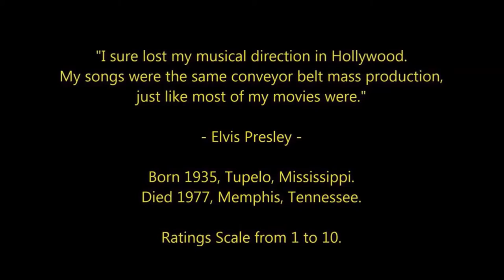Elvis Presley's Magnificent Filmography: Top 10 Movies That Define the King of Rock 'n' Roll!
This Youtube video is includes All of Elvis Presley's theatrically released films ranked and rated 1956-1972.  Sources include IMDB, Rotten Tomatoes, Radio Times Film Guide, Halliwell, Maltin. Music By Michael Zane Trusty for Bigsugar Music Nashville, and MZT Productions

What is your favorite Elvis moment? song? Comment + share below!